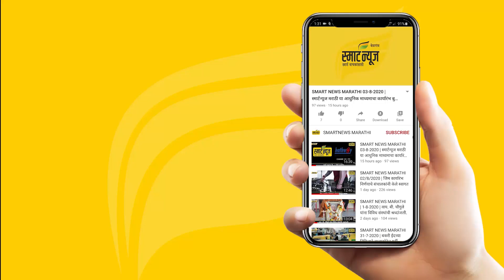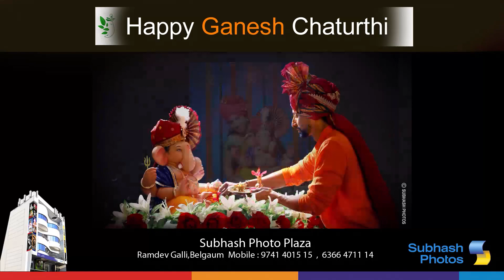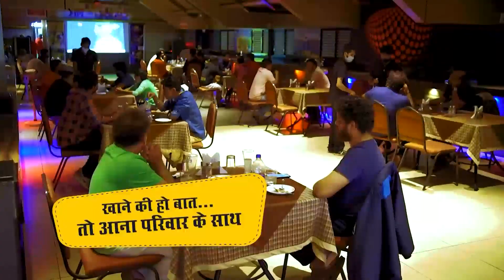स्मार्ट प्लस हिंदी न्यूज बुलेटीन 06-09-2022 | SMART PLUS HINDI TODAY'S BULLETIN NEWS​​​​​​​